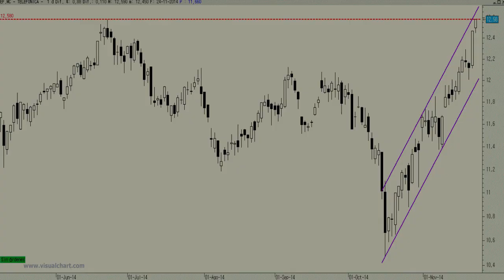Vídeo análisis técnico de Telefónica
Telefónica es, de entre los grandes blue chips, el que mejor se está comportando desde que el mercado hizo suelo el pasado mes de octubre. Está compensando con creces la debilidad del BBVA y de otros títulos del sector financiero.